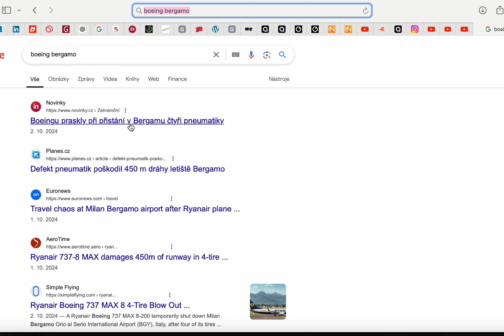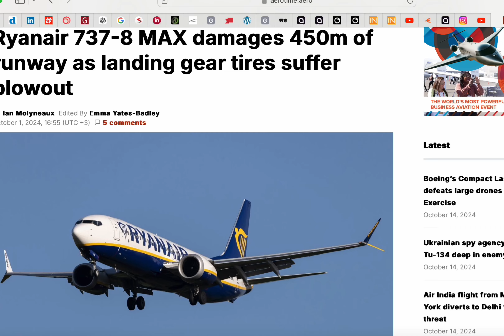SOUSTŘEDĚNÍ - Dívka s č. 9 Martina Sobková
V tomto videu se podíváte na naše TOP 10 finalistek, které prožily intenzivní soustředění plné tréninků, natáčení, focení a módních přehlídek. Dokonce se zapojily do natáčení videoklipu! Každá dívka vám přináší unikátní pohled na soustředění, abyste je mohli lépe poznat a zjistit, co se skrývá za kulisami. Toto video je finalistky Martiny Sobkové.

Podpořte svou favoritku! Dejte jí like, napište komentář a pomozte jí získat titul MJ TOPMODEL YOUTUBE. Vaše podpora může být rozhodující!